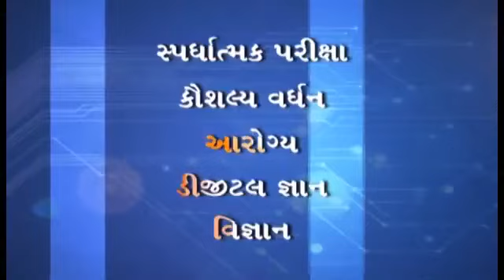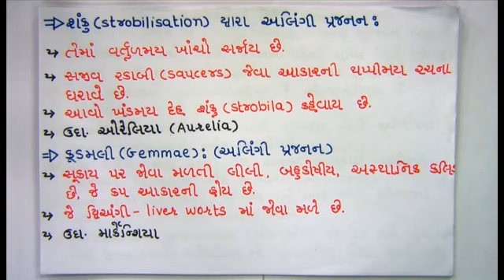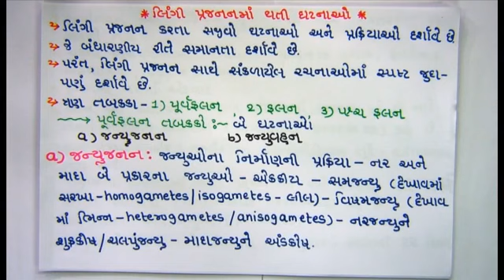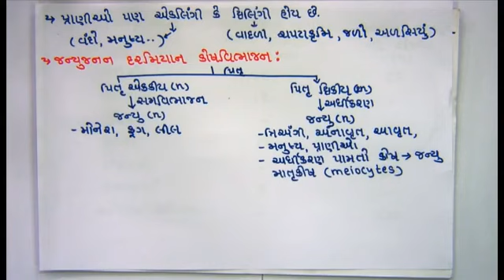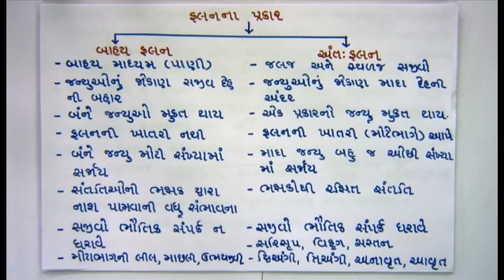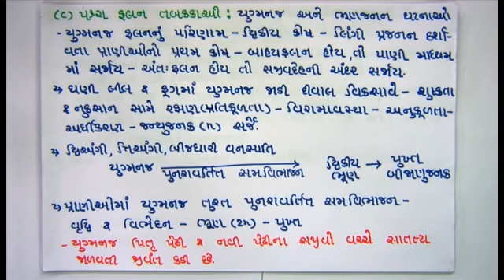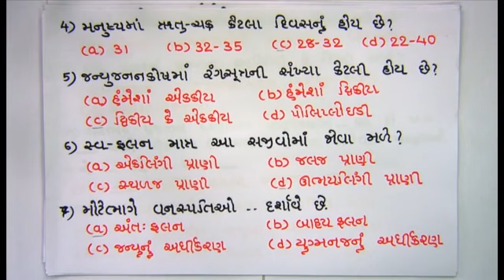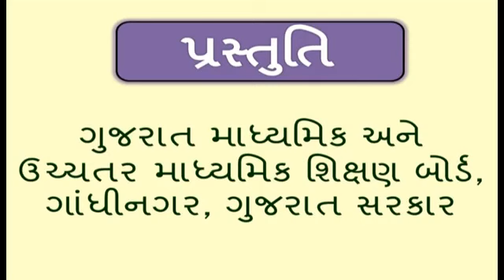STD. 12 Biology NEET લિંગી પ્રજનનની ઘટનાઓ